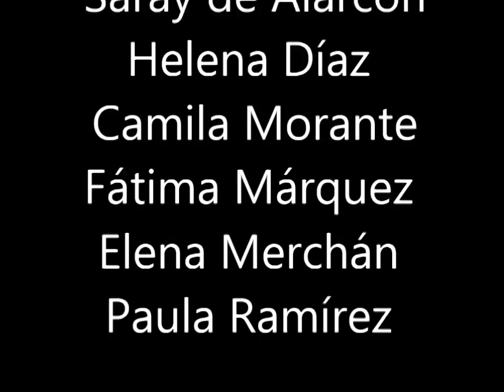Acrosport 2014 04 The Lost Wolves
Exhibición de acrosport marzo de 2014. Grupo The Lost Wolves de 3º de ESO:
IES BÉCQUER. Triana - Sevilla.